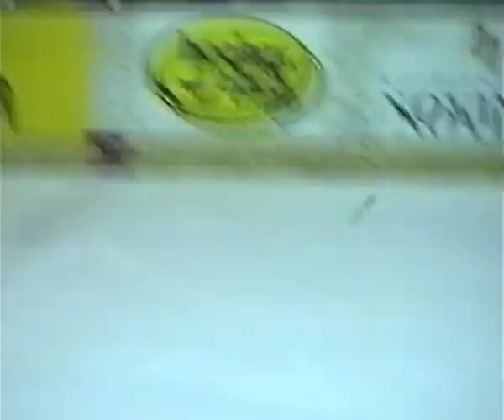Hokej: Brušperk - Torpedo 14:4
VHS Záznam